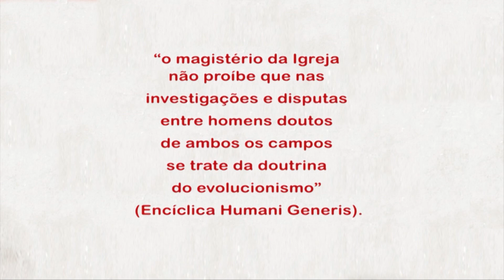A TEORIA DA EVOLUÇÃO E A IGREJA l PADRE JUAREZ DE CASTRO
▶ PROGRAMA "HORA DA FAMÍLIA"
SEGUNDA, QUARTA E SEXTA ÀS 15H NA REDE VIDA